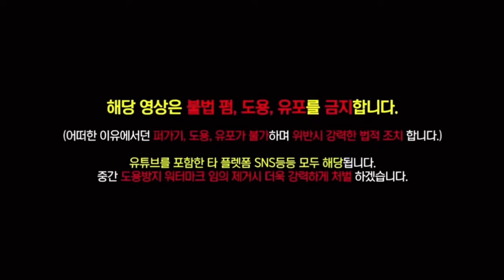(BJ조선참새)역시 내친구네 (하나뿐인 가스리)